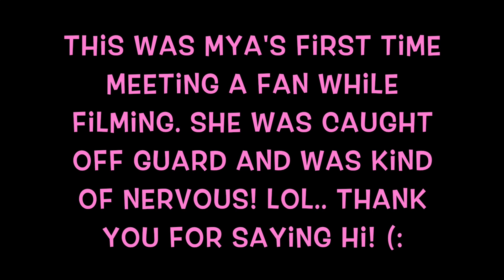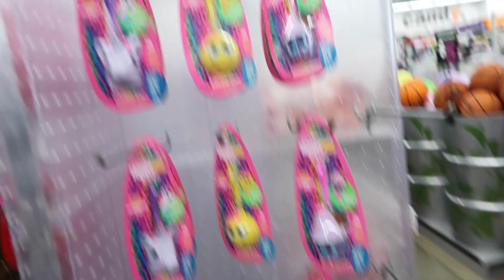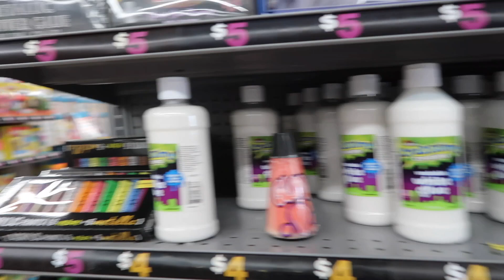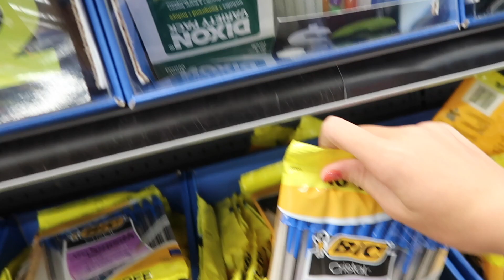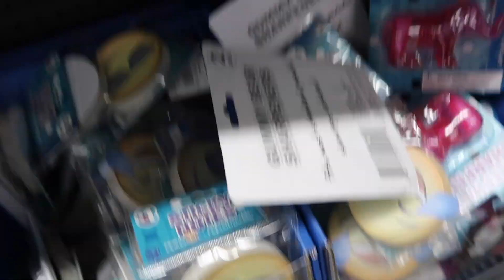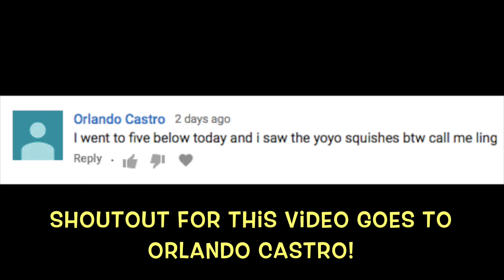YOYO SQUISHIES AT FiVE BELOW!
♡Hey guys,♡

♡Today we went to FiVE BELOW looking for NEW Flarp Slime, BUT instead we found YoYo SQUISHY Pod Lip Balms! And a bunch of other cool things including school supplies! We also met another fan!! Hope you all enjoy the video! Loooooveee youuuu guyysss!!! :D

♡Mya; duhhitzmyarae
♡Alayah; duhhitsalayah
♡Lacey; laceylynn8

♡Mya; duhhitzmyarae
♡Alayah; duhhitsalayah